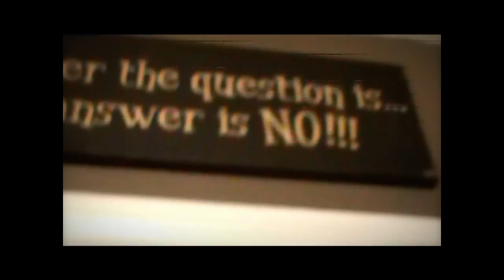MTV Cribs Version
Invest in Real Estate. My house tour. Buy low sell hi. I was 24 years old in this video. I’m 30 in 2018. Build good credit. Build business credit.